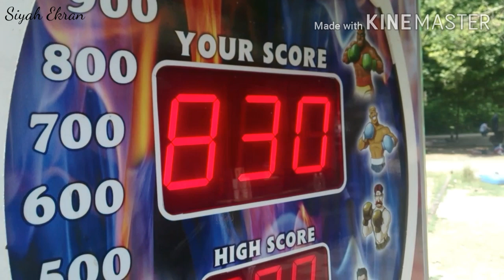Buğday | Kısa Film | Ömür Dediğin (Kulaklıkla izlemeniz tavsiye edilir!)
Buğday, dünya lambasının yanması için basılan düğme oldu. Ve tabii Cennet ışıklarının sönmesi de dünya ışıklarının gelmesiyle birlikte oldu. Çünkü: Dünya ışığı, cennet ışığı, ahiret bahçesi, ruh şafağı için bir gecedir, karanlıktır. Ahiret de, cennet de dünyaya batmış dünya boyasına boyanmış kişiye bir şey söylemez...

  İşte, Cennette bir tohum olarak bulunan buğday, Adem'e acı bir şekilde de olsa kendi varlığını duyuracak bir unsur olarak bulunmanın sırrını taşıyordu...

 Hayatımdan izler barındıran bu videonun öz ismine "Buğday" diyorum. Hikayemizde de her şey buğday ile başlıyor. Buğday'ın anlamını bilmek gerekir hikayemizin özünü kavrayabilmek için. Buğday, zenginliğin içerisindeki fakirliktir. İmkanın içinde zaruriyetin tohumudur.

▪ İzmir Saat Kulesi
▪ İzmir Karşıyaka
▪Güvercin
▪ Deniz
▪Dumlupınar
▪Karınca
▪ Doğum Günü
▪Eskişehir
▪Sazova
▪Ankara
▪ Ulucanlar cezaevi
▪Mezuniyet
▪Balık
▪Yol
▪Bisiklet
▪Havuz
▪Boks
▪ Tokat Saat Kulesi